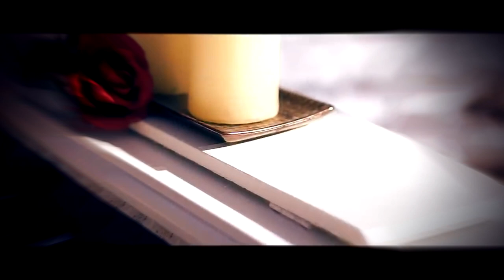Michael Ortega - "Butterfly" (Emotional Piano)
Original Piano Song  by Michael Ortega. "Butterfly".

Baby Grand Piano: Cable and Sons 1852

You must purchase a license (link ⬆ above) to use this for your Music or Videos. Ask me about non-profit projects on my Instagram (link ⬆).
Original Piano Music by Michael J. Ortega (MichaelOrtegaPiano)
An emotional piano song with a joyful flow inspired by the wings of a butterfly.
michael ortega